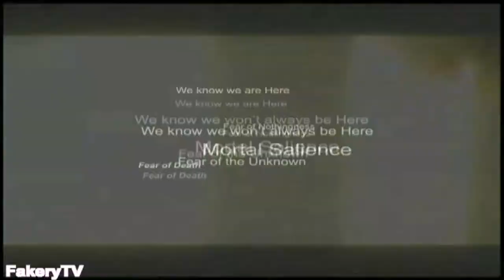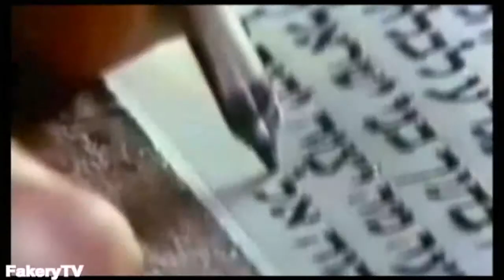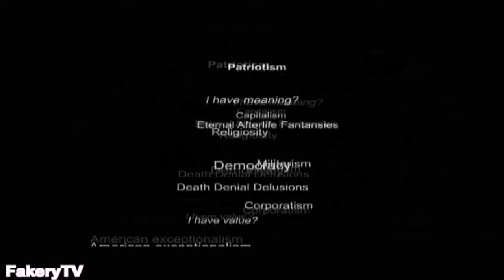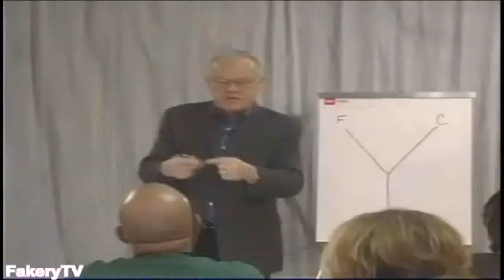TMT SJT Cognitive Dissonance Motivated Reasoning Information Bias Solomon on Becker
SCADs are State Crimes Against Democracy-American Behavioral Scientist-Feb. 2010 Now you can show peer reviewed material about the conspiracy to people that thought you were crazy

Terror Management Theory-System Justification Theory-Cognitive Dissonance Theory, mortal salience, motivated reasoning & confirmation bias offer insight into reasons why it feels good to case build for fantasies

TMT-You know you are here but you also know that you will not always be here & that you may die at any minute from a meteor or a heart attack & you also know that you are no more significant than a roach or a radish

We have an ego-maniacal desire to believe we are a person of value. We want to be heroes, we need to know our ideas are important. We need to be needed & we seek approval from others to fill those needs. The idea that we are finite biological reactions does not sit well with most people

We have a compulsion to believe we live in a world of meaning & not a universe of black holes & big bangs so we create CULTure with stories about creating the earth in six days, great floods, walking on water, rising from the dead & other miracles to test our faith

We know from observations that this Universe is about 13.7 Billion years old & expanding faster all the time from our point of origin

We know at the quantum level its scalar energy waves that make particles, depending upon the observer's intent & quarks make up this energy

We also know matter is made from this energy in the form of atoms which are mostly empty space so matter is merely energy condensed to a slow vibration that we can see & touch or measure with our instruments

Keep in mind that we are all on a planet spinning on our axis at about 1,000 miles per hour circling our sun at about 60,000 miles an hour while the sun is traveling around the Milky Way at about 800,000 mph & the Milky Way is moving around the Universe at about 3 million mph so any feeling of motionlessness & permanence is an illusion. Add to this the ellipses of the orbits of all the bodies & we get wave fluctuations in everything from eclipses, environmental changes & human behaviors

The average person is aware of 50,000 self talks during their waking hours. These include the memories you are preserving, the systems of denial you are justifying & the plans you are making for the future version of you. Incidentally over 75% on average are negative which technically puts us all in a state of PTSD

Each time you think it, hear it, see it, read it, say it or sense it in any way you create another copy of it

Every seven years every cell in your body is completely recycled & changed. You are not the same person. You are emergent & ever evolving

The only things that carry on are your memories & your vision of you in the future that you spent your time planning & preparing for or watching tell lie vision & being indoctrinated into by CULTure

We all get to imprint 1984 through the education system & absorb movies like THX 1138, Roller ball, Running man, Logans run, Star wars, James Bond, Blade Runner & the ever growing list of dystopian futures our owners have planned for us

If your world view depends upon some death denial beLIEf in an eternal afterlife there is nothing you would not do in the service of your God, King & Country. The current prescribed wisdom shows that even children of the enemy are less than human & expendable in the pursuits of the State (of mind) From nuclear bombs to meat bombs the ideology is the same

Ive often wondered what success means to many activists/truthers/belligerents/anti-this that or the other thing/concerned citizens. To me it seems that it never goes beyond the  Problem Reaction Vague solutions

Talk often focuses on restoring & returning to things like sound money & the free market Its a kind of nostalgic view of the good old days. I propose that there were no good old days. Show me one example as evidence of a good old day & Ill show you someplace on the planet where it was anything but good. Oppression of one is oppression of all. Its one planet, one people

Others offer the suggestion that control of our money & economic purchasing power by the people sic the state, will somehow bring independence & freedom while ignoring that the system of monetary exchange of labor for basic life support will still exist. The state will still exist & competing states will still form cartels. Take away all their assets but allow them to continue writing credits & they will just buy it all back again

Some peoples idea of utopia is a cashless credit/indulgence based society where we are born into debt/original sin with a camera/god watching our every move & police/priests in armed vehicles enforcing our compliance. Its a theocratic hell hole where you have freedom of religion but not freedom from religion. You will be required to pick a team & fight to the death for it